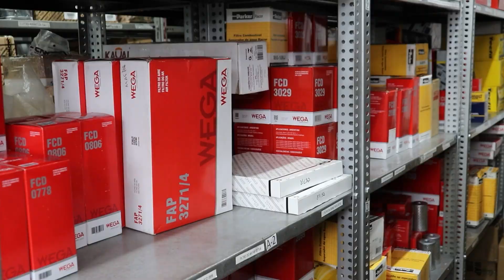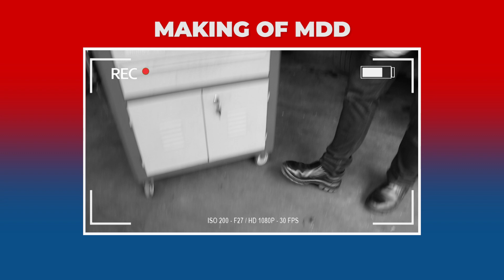TROCA DE ÓLEO A VÁCUO FUNCIONA 100%? NÃO FAÇA ISSO ANTES DE ASSISTIR ESSE VÍDEO! 😲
Será que trocar o óleo utilizando essas máquinas de sucção retira o resíduo 100% do bujão do cater? Veja a opinião que que trabalha com isso há mais de 20 anos.

ılı.lıllılı.ıllı..ılı.lıllılı.ıllıılı.lıllılı.ıllı..ılı.lıllılı.ıllıılı.lıllılı.ıllı..ılı.lıllılı.ıllı

Quer comprar o Kit de freio de Mão Auxiliar (SABER O VALOR) e receber na sua casa? Basta clicar no Link abaixo.

ılı.lıllılı.ıllı..ılı.lıllılı.ıllıılı.lıllılı.ıllı..ılı.lıllılı.ıllıılı.lıllılı.ıllı..ılı.lıllılı.ıllı

🔻🔻 Links Importantes 🔻🔻

ılı.lıllılı.ıllı..ılı.lıllılı.ıllıılı.lıllılı.ıllı..ılı.lıllılı.ıllıılı.lıllılı.ıllı..ılı.lıllılı.ıllı

🏁 Av. Álvaro Ramos Nº 1656 - Quarta Parada | São Paulo - SP
😎 (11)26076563 | (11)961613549Iveco 30s13 Daily City 2019

ılı.lıllılı.ıllı..ılı.lıllılı.ıllıılı.lıllılı.ıllı..ılı.lıllılı.ıllıılı.lıllılı.ıllı..ılı.lıllılı.ıllı